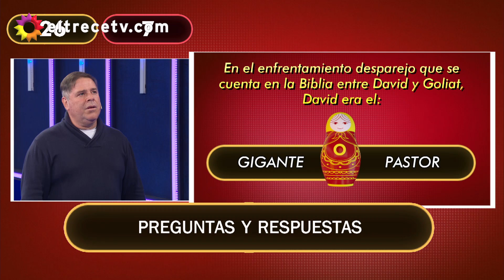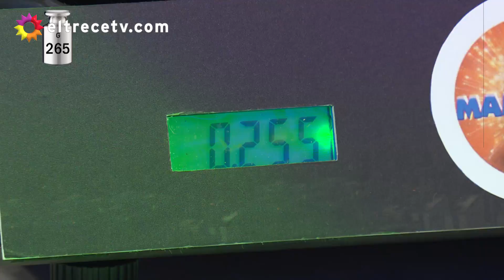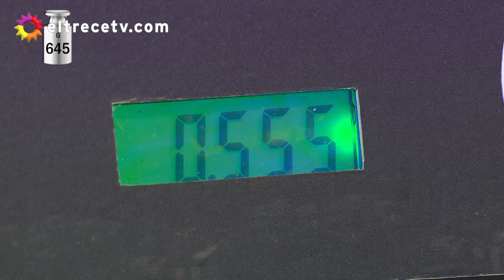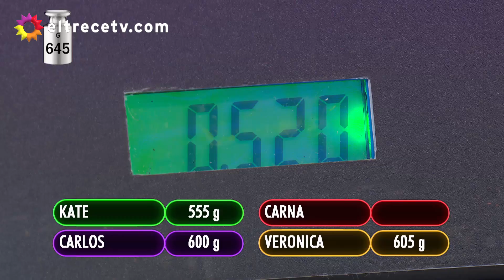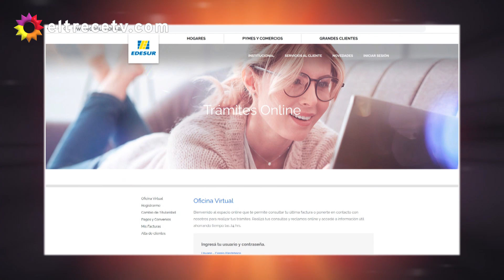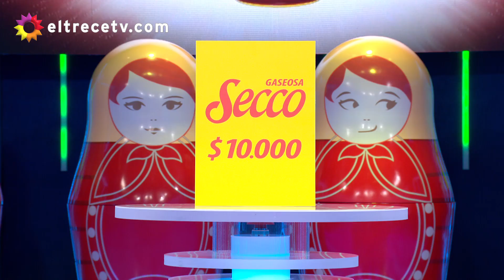Mamushka - Programa 30/06/20 - Carlos Sánchez, Kate Rodríguez y Carna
Programa emitido el martes 30 de junio de 2020 en eltrece.
Invitados: Carlos Sánchez, Kate Rodríguez y Carna.